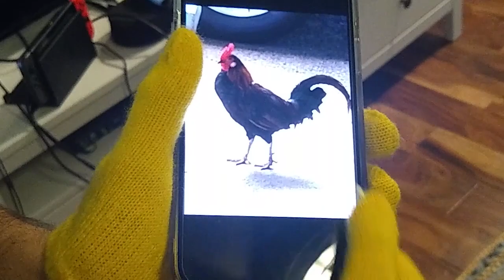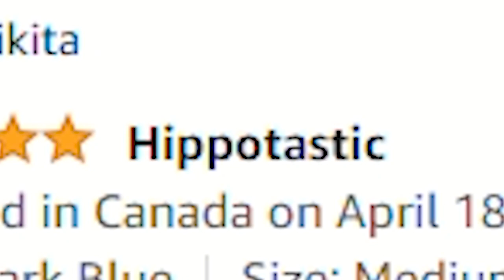Hippo candy bowl ad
I made this video for a school project